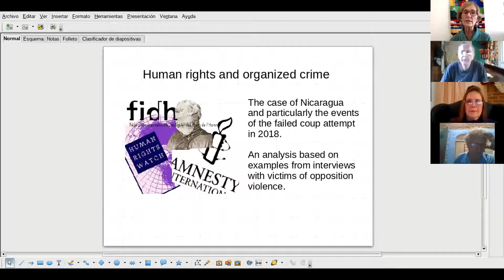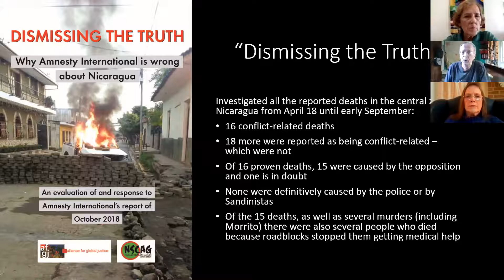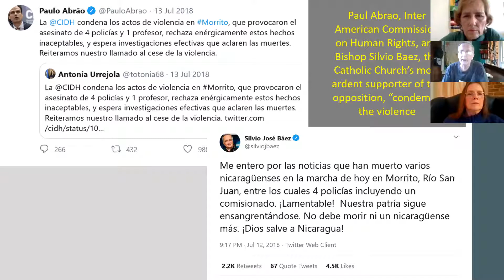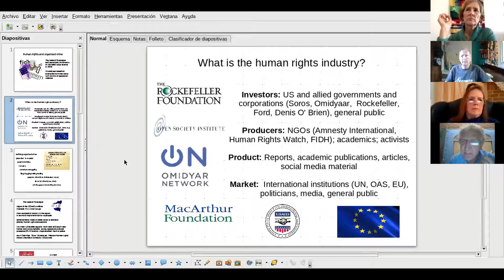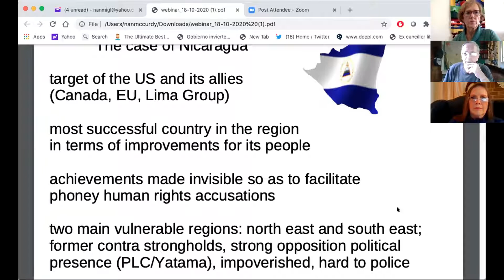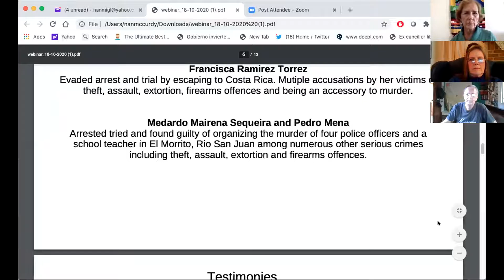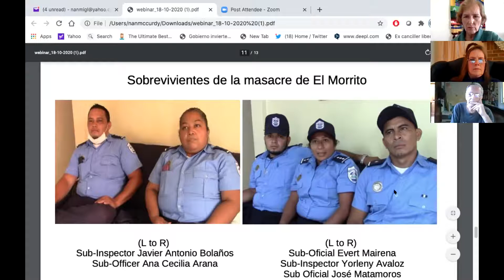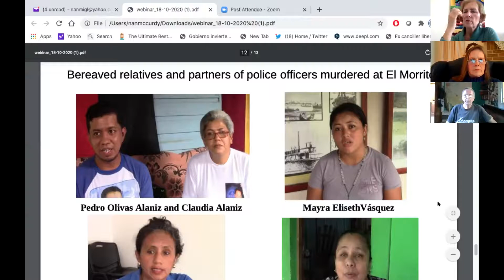Uncovered violence by the Nicaraguan Opposition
Webinar with Stephen Sefton and John Perry, long-time investigators, writers and Nicaragua residents.

Nicaragua 2018: Uncensoring the truth—how violence during the failed coup attempt was whitewashed by the media and how its perpetrators have become "human rights defenders"

This webinar will examine human rights violations in one area of Nicaragua during the failed US-sponsored coup of 2018, with 23 new interviews of 30 victims, including those from the El Morrito massacre, showing the violent actions of US and European-supported opposition agents.

Out of all those who have written about the crisis of 2018, no human rights organizations -- and practically no journalists, writers or academics -- have taken the trouble to talk to any of the thousands of victims of violent opposition attacks.

Instead, they have glamorized key figures like Medardo Mairena and Francisca Ramirez as "human rights" or "environmental" defenders who are being "persecuted" by the Nicaraguan government. Meanwhile they show no interest in investigating the atrocities the opposition brought about.